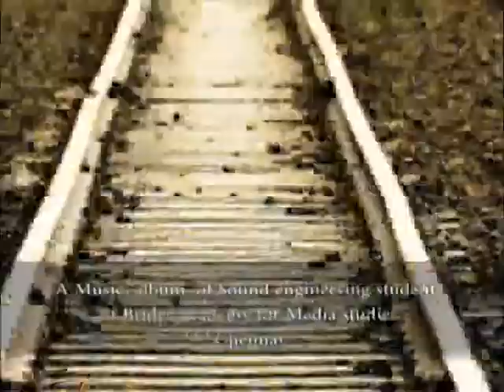A music album "Enakkul en Vandhaai"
A Music album of sound engineering students of Bridge academy students .Song composed by Ahmeed, Lyrics. A.P.S.Soundhar, Keyboard sequenced and sung by Samuel I prabhu ,Rhythm programming mixing and mastering Ebenezer